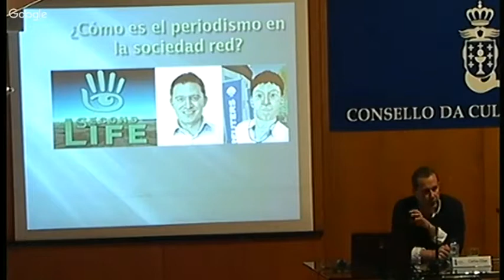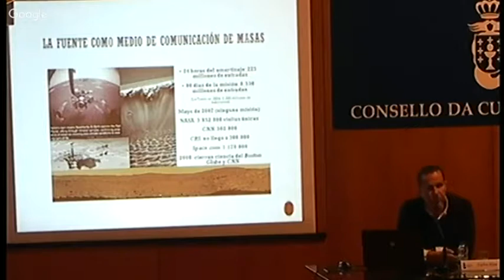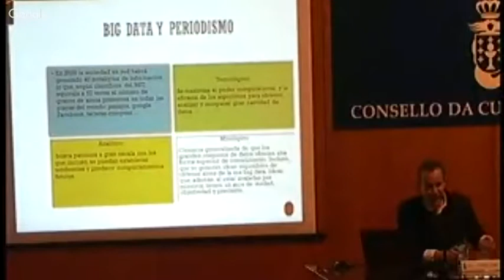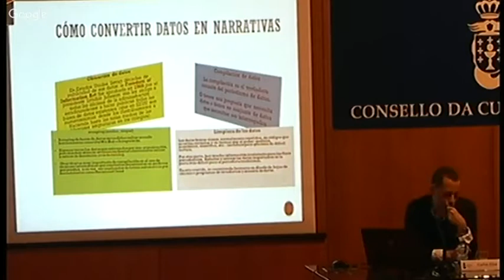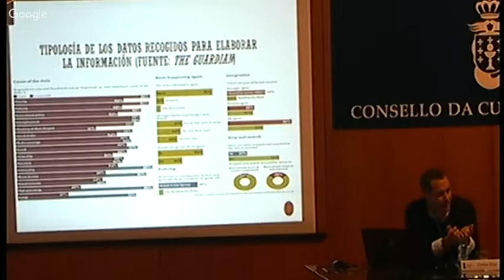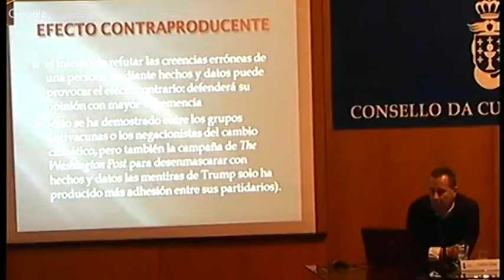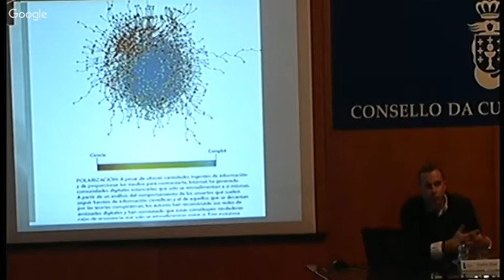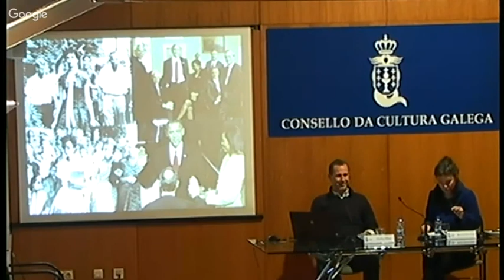Na era da sobreabundancia de mensaxes. Big Data, ruido e información clave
A cultura dixital en Galicia: viaxe de ida e volta ao Big Data, á verificación e á mobilidade
Xornada. Xoves, 15 de marzo de 2018
Carlos Elías, catedrático de Comunicación. Carlos III/UNED